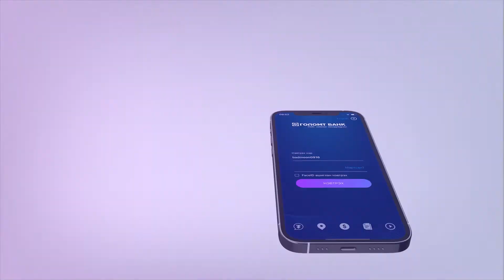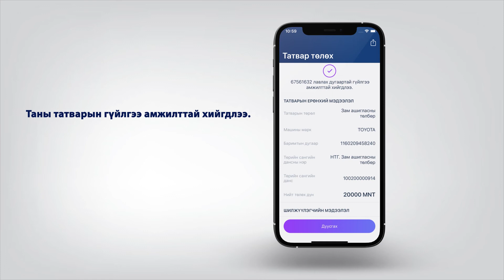Татвар төлөх заавар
Харилцагч танд смарт банк ашиглан татвар төлөх зааврыг хүргэж байна.